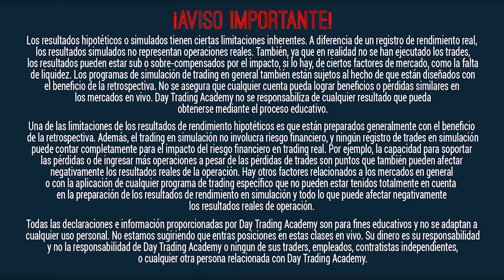Chile Trader Operando en vivo: entrevista con Patricio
Patricio Carrasco es otro de los traders de la familia DTA. Nacido en Santiago de Chile y viviendo aun allá nos cuenta después de nuestro Open House sobre su experiencia en el trading y el aprendizaje en DTA.

Para Patricio todo comenzó después de ser despedido de su trabajo, como muchos otros de nuestros traders amigos se sentía cansado en su campo laboral; los horarios de oficina, el ambiente, el stress del día a día, no lo hacían muy feliz. Además de eso y algo que muchas veces es mas importante que el mismo pago es la sensación de insatisfacción que produce el hecho de no tener reconocimiento por el trabajo y el esfuerzo realizado. Esa sensación queda como que el tiempo ha sido perdido y que donde no se genera valor es mejor no estorbar. Al final Patricio fue despedido de la administración de la oficina para la que trabajaba y fue allí donde decidió tener un ingreso de una labor diferente y hasta entonces no tenia ni idea de lo que era el trading.

En esta búsqueda de un diferente trabajo conoció lo que era el trading y también DTA, sin embargo, antes de entrar a la academia ingreso a otra empresa, pero sin tener aun una estrategia y mucho menos conocimiento para ser un trader exitoso. En este caso Patricio perdió alrededor de 2000 dólares y fue por este motivo que quiso asesorarse y aprender de verdad lo que era el trading.

 Una vez dentro de DTA fue aprendiendo paso a paso sobre la plataforma, lo más básico del mercado y la teoría del trading con lo cual se tardó un mes aprovechando para practicar en las noches. Estos nuevos conocimientos los llenaron de entusiasmo, descubrió un mundo nuevo e interesante para él.

Luego en las etapas HTS y DHTS tardo un mes y luego de esto deicidio presentarse a uno de los primeros entrenamientos militares que tuvimos en Chile, así fue complemento todo lo que había aprendido y conoció más de la parte de la psicología, un ingrediente especial que le hacia falta

Después del entrenamiento militar realizo su plan de trading junto con las estrategias y comenzó a operar en simulación por dos meses hasta que tuvo buenos resultados. En total Patricio se tomó Para ir en vivo alrededor de 6 meses desde que entro a DTA.

Como todos los traders tuvo perdidas y ganancias, sobre todo al inicio tuvo buenas ganancias, pero después de una buena racha siempre viene la sobre confianza y es aquí donde comenzó a conocer lo que de verdad era la psicología en el trading; no solo debía manejar la confianza excesiva si no también la ansiedad al ver que también se pierde y que no es cosa solo de un día, puede pasar mas de uno y es allí donde el poder de cada uno debe ganarle a las emociones que nos hacen tomar malas decisiones.